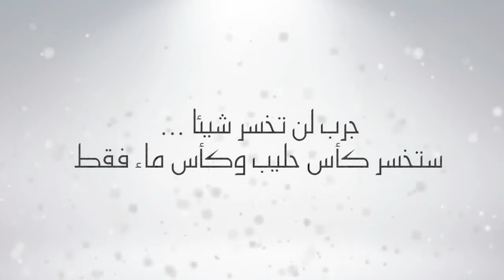أفضل وصفة للإقلاع عن التدخين و تنظيف الرئتين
الاقلاع عن التدخين
التدخين مضر بالصحة
الوصفة الفعالة للاقلاع عن التدخين